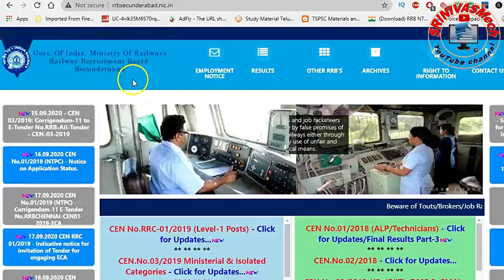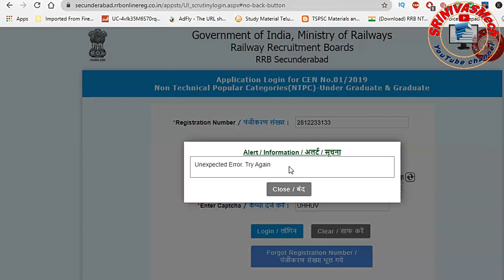NTPC application status Released, No access to the Accept/Reject Data till Now all by SRINIVASMech